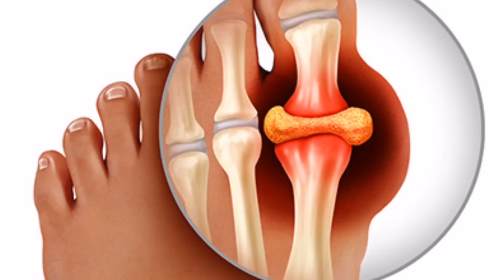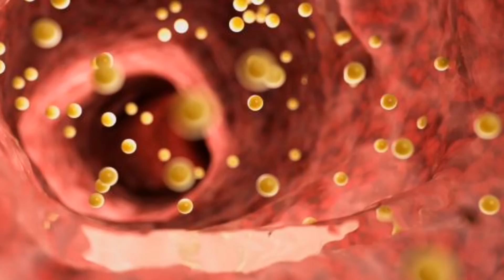NAJOPASNIJE NAMIRNICE za GIHT I BUBREŽNE KAMENCE! Alarmantno podižu mokraćnu kiselinu u tijelu...